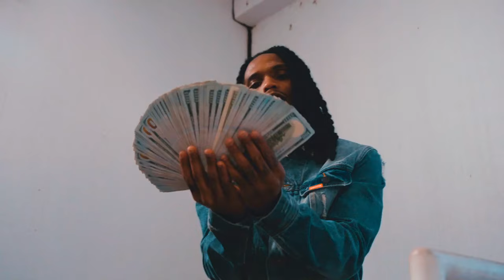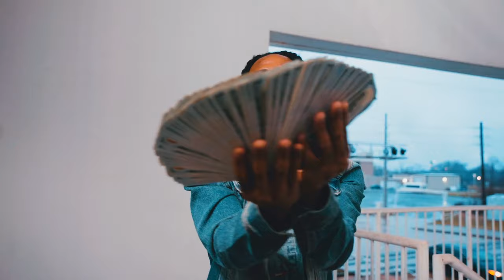SodLiman - Voice Of The Streets